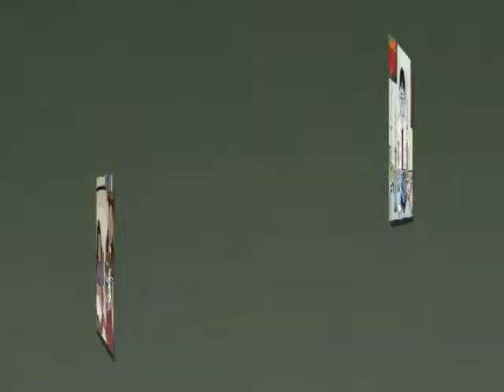Smarter Wiser Kinder by Tracey Collins Book Trailer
Smarter, Wiser, Kinder is a Children's Enlightenment Book. It is designed to help children thrive, by highlighting the seamless connections between academic and social-emotional learning. These are protective factors which foster resilience in children, and promote safe and supportive families and schools. Learn about the book and this author Children's Books, Non-fiction